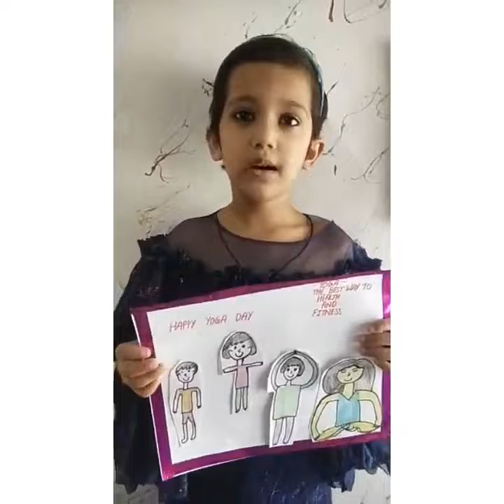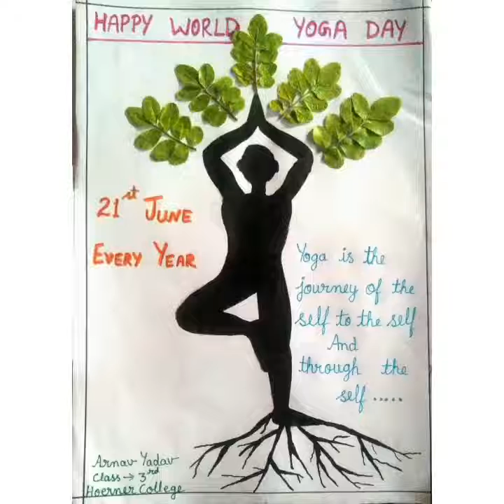HAPPY INTERNATIONAL YOGA DAY